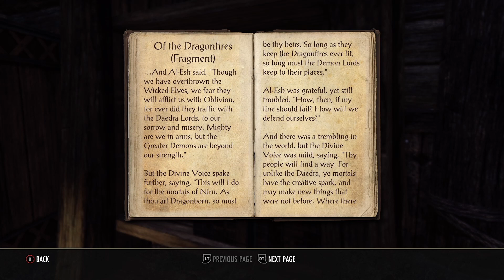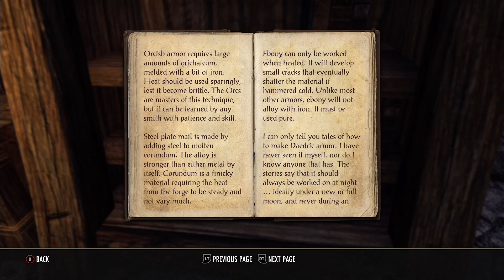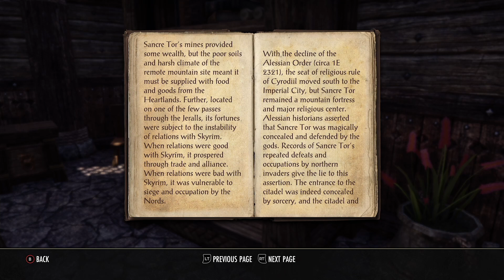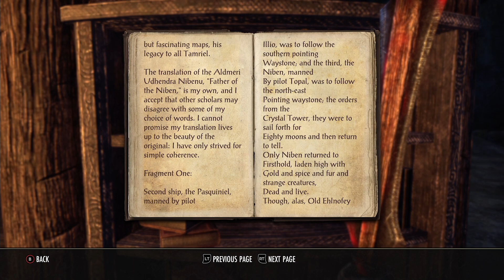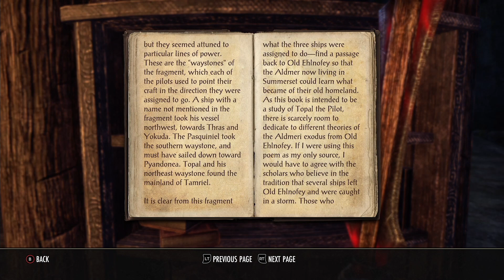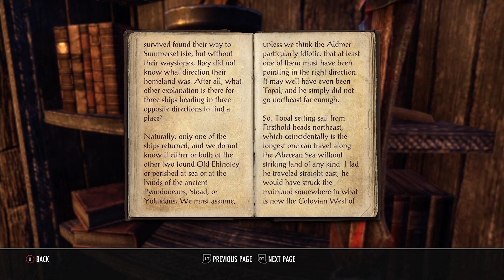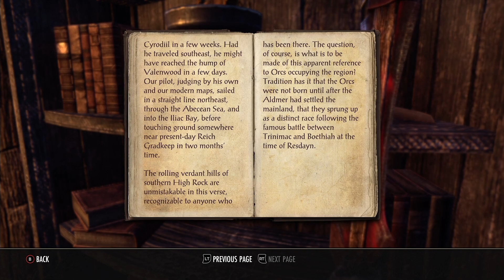Elder Scrolls Online (ESO) Let's Play Episode 6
This Series, we dive into the amazing world of Tamriel in Bethesda's Elder Scroll Online. The game is set on the continent of Tamriel during the Second Era. Our story occurs a millennium before those of The Elder Scrolls V: Skyrim and around 800 years before The Elder Scrolls III: Morrowind and The Elder Scrolls IV: Oblivion. Much like in  Skyrim, we see two separate conflicts progressing at the same time, one with the fate of the world in the balance, and one where the prize is supreme power on Tamriel. On one hand we have a  Daedric Prince , who isup to no good, and on the other is a war between nations to capture the vacant imperial throne, contested by three alliances of the mortal races.

Three factions are warring over the Ruby Throne of the Emperor of Tamriel.  The First Aldmeri Dominion (represented by an eagle) led by Queen Ayrenn, composed of the Altmer (High Elf), Bosmer (Wood Elf), and Khajiit races. The Daggerfall Covenant (represented by a lion) led by High King Emeric, composed of the Bretons, Redguard, and Orsimer (Orcs). And the Ebonheart Pact (represented by a dragon) led by Jorunn Skald-King, composed of the Nord, Dunmer (Dark Elf), and Argonian races.  The other major ruling faction of Tamriel is the Empire, led by Empress Regent Clivia Tharn, which has fallen into instability and disrepair and serves as a non-joinable faction.
Hope you came Ready to Play!